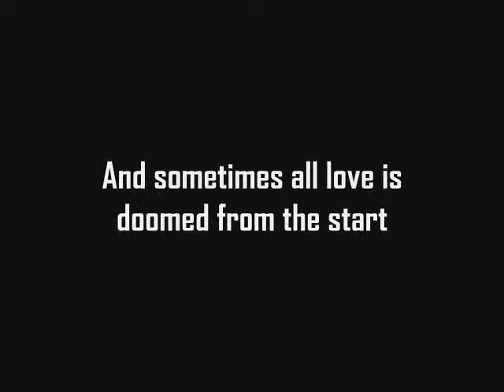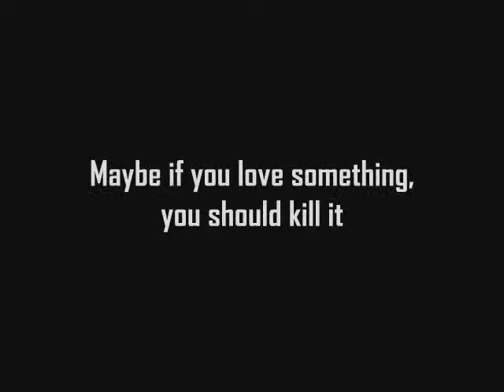Heart Of Deception (a wattpad trailer)